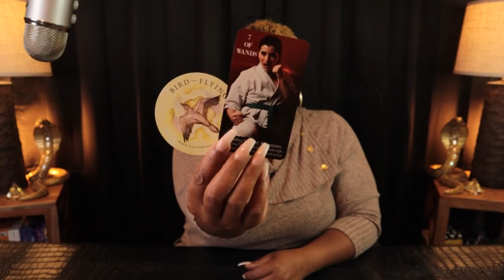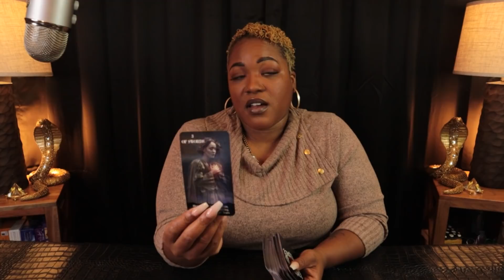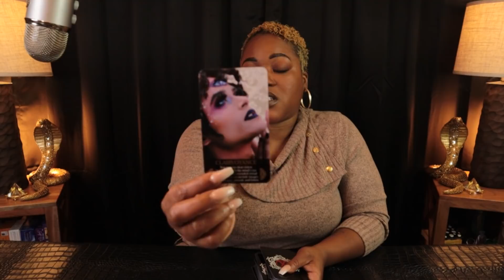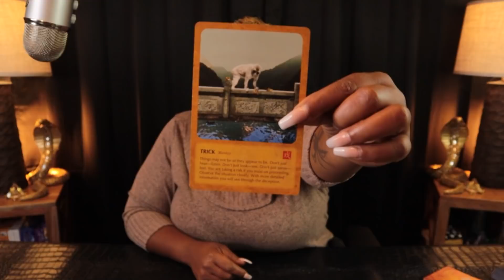LIBRA -You Need To Be Warned About This Person Libra! Text/Call Is Coming Soon👀 DECEMBER 2021 Tarot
LIBRA - DECEMBER | Monthly Tarot Reading